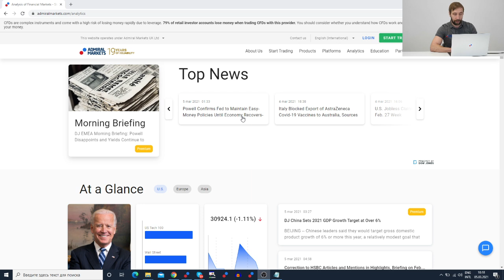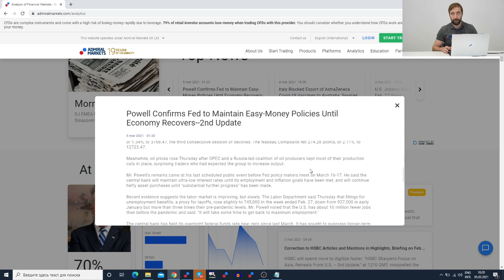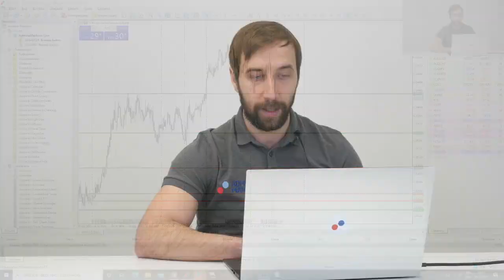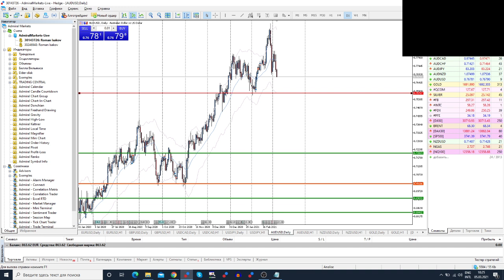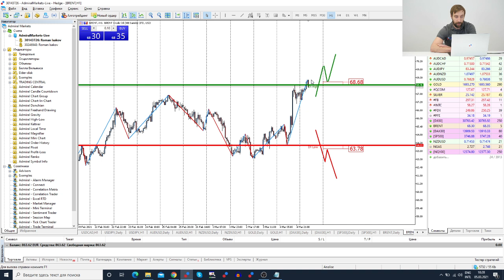Трейдеры: Исаков # 263 Атака медведей продолжается / Нефть на новых максимумах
Содержание:
00:00 - Интро
00:20 - Вступление
01:20 - Падение рынка
04:05 - Обзор рынка